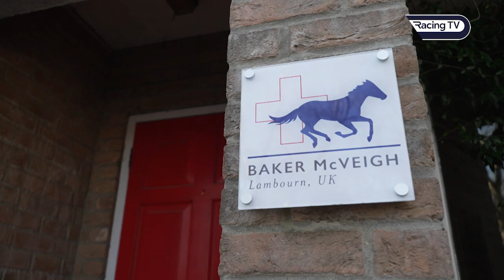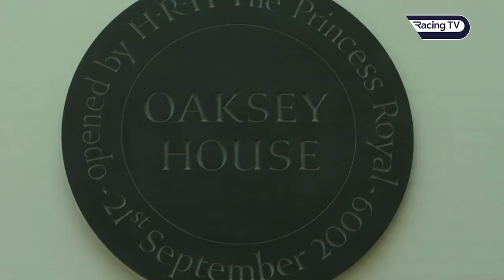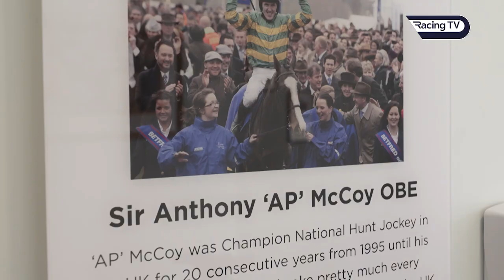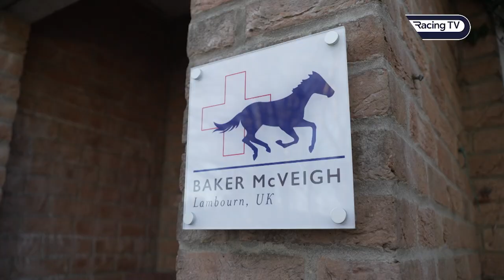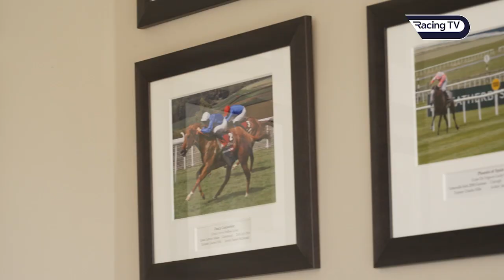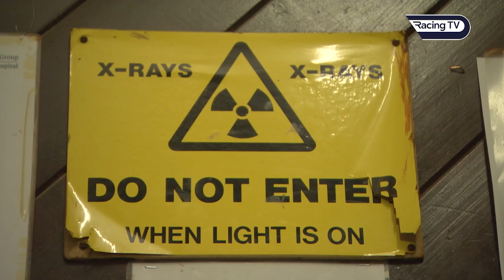This Racing Life: Behind the scenes at Oaksey House in Lambourn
Tom Bull visits Oaksey House to speak to ex point to point jockey Ed Barrett. After a life changing fall in 2015 Ed was left paralysed from the neck down and told he'd possibly never walk again. Tom discusses the injury, rehabilitation and life now. Tom also speaks to the head of clinical services Dr Anna-Louise Mackinnon and physiotherapist Scott Reed on the importance of Oaksey House to the racing community.

Less than a mile down the road Tom visits the Lambourn arm of international veterinary establishment Baker McVeigh where he speaks to partner Ian Beamish on their role as an ambulatory practice and we also cover the assessment of a three-year-old colt recovering from injury.